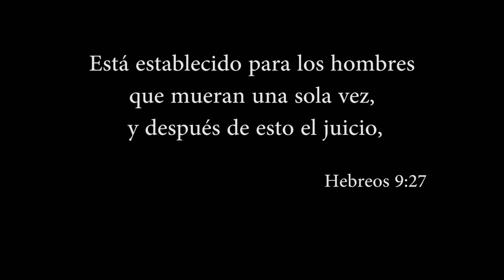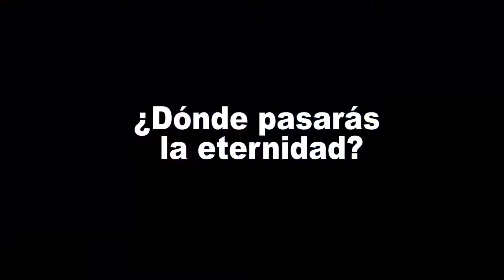Destinacion Final el Drama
Iglesia Maranatha prestenta el ministerios 'Drama-tically Changed Minisitries' con un drama desgarrador que le hará pensar en lo poco tiempo que tenemos en esta tierra y de lo que sera nuestro destino final. El drama retrata que no es la religión lo que te salvará, sino tener una relación personal con el único verdadero y todopoderoso Dios y Salvador, Jesuscristo,

Comparta este video de YouTube con todos, y especialmente con aquellos que buscan proposito en su vida, un camino real, la verdad y pas eterno.

No hay absolutamente nada que perder y sin embargo, mucho que ganar.